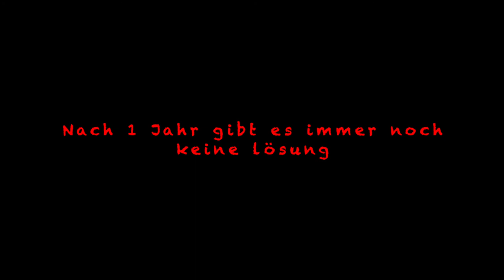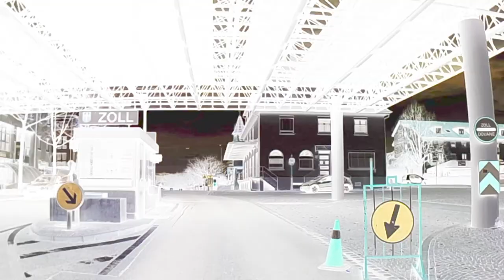Lörrach, vielleicht hätten wir ohne die Politiker kein Corona mehr, man kann das Blablabla einfach -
nicht mehr hören.